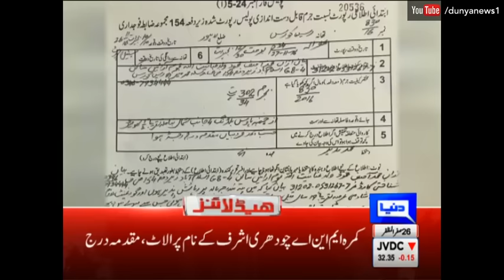Dunya News Headlines 06:00 PM - 27 November 2016 - Who Murdered the Girl?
Headlines 06:00 PM - 27 November 2016 - Who Murdered the Girl?

/subscription_center?add_user=dunyanews1